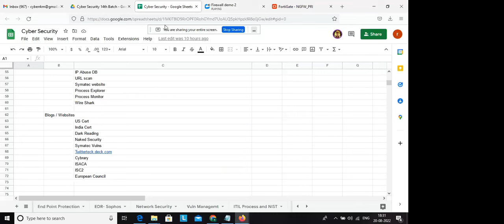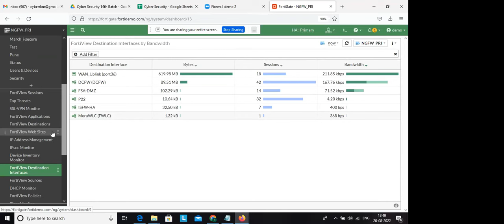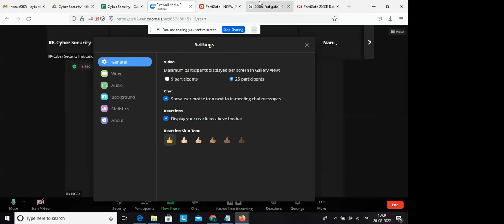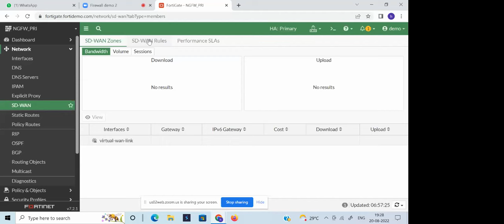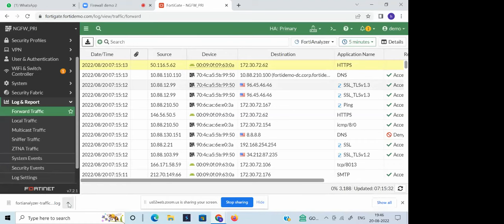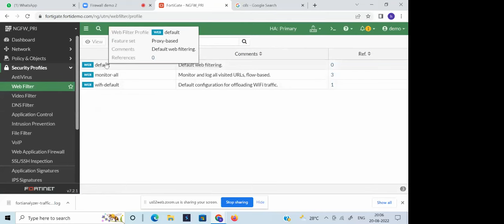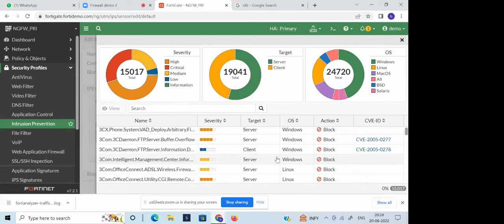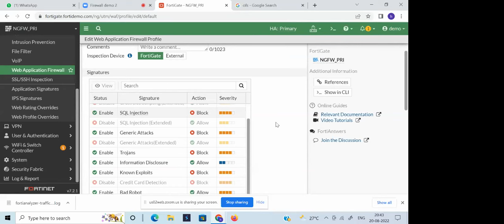Firewall Demo- Fortigate - Part 2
We are started a  new Institution named as "RK Technologies" in Hyderabad.
Location - #601, Naagasuri Plaza, Sathyam Theater Road, Ameerpet
HYDERABAD, TELANGANA 500038 - India

I am teaching the Cyber Security courses in Offline in Hyderabad.

Please contact through WhatsApp.
Rama Krishna - Founder
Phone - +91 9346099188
Sivaji Ganesh - Co-Ordinator
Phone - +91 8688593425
Mahesh - Co-Ordinator